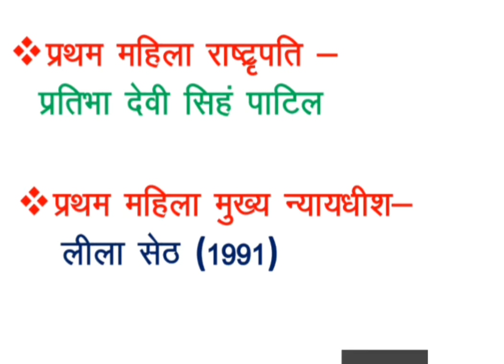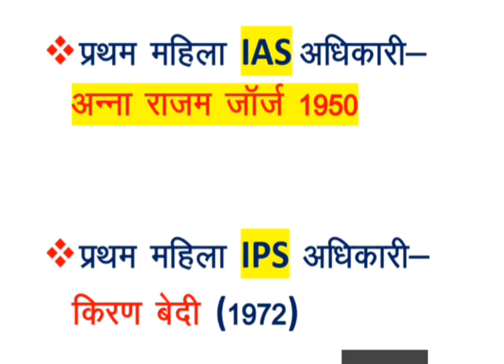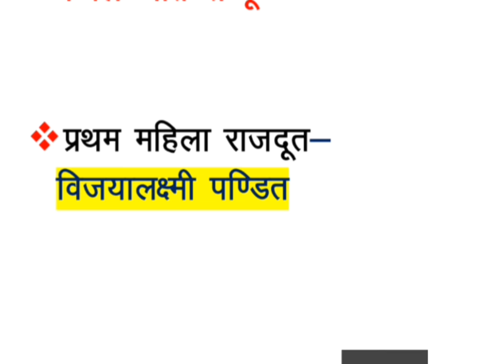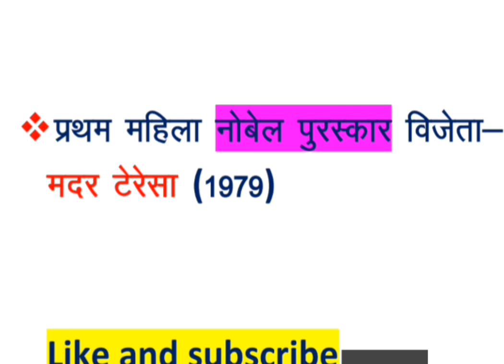first in India/भारत में प्रथम महिला / first woman in India hindi/gk important question //pdaku gk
gkhindi # first woman in India //top gk questions in Hindi

in this video we learn about important first womans in India which is very important for all competitive exams

इस वीडियो में हम भारत में महत्वपूर्ण पहली महिलाओं के बारे में सीखते हैं जो सभी प्रतियोगी परीक्षाओं के लिए बहुत महत्वपूर्ण है

First women in India // all first women in India in Hindi // top gk // women in India// gk for all exams//top 15  first woman in India // gk for all exam // woman's gk questions// list of first woman in India in Hindi // gk// bhart ki pratham mhilay // pahli mahilaye in India in Hindi//